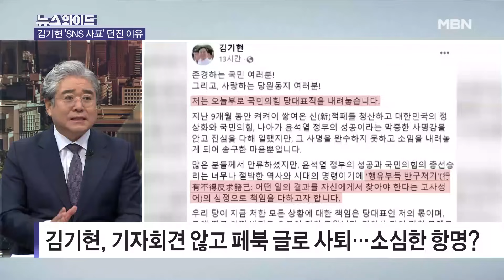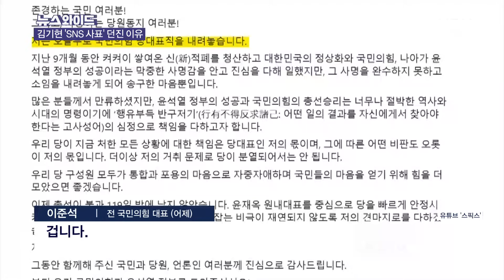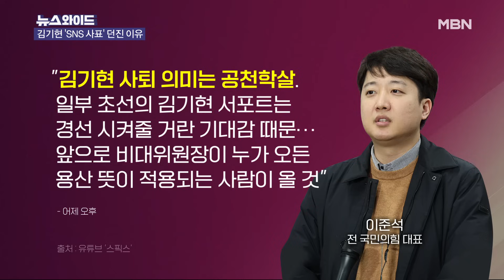김기현, 이준석 만나고 SNS로 사의…'울산 지키기'? [뉴스와이드]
[출연자]

배종찬 인사이트케이 연구소장
성치훈 더불어민주당 정책위 부의장
신경민 전 민주당 의원
윤기찬 국민의힘 법률위 부위원장